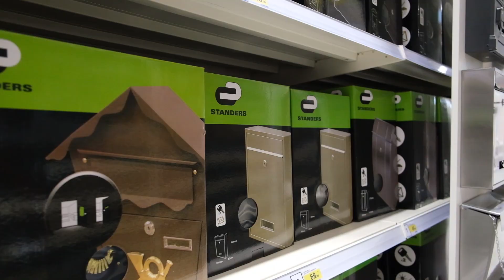Raionul Feronerie si Securitate - Leroy Merlin Pallady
Te asteptam in noul magazin -  Leroy Merlin Pallady,  sa descoperi produsele potrivite si sa faci multe proiecte pentru casa ta, impreuna cu cei dragi!